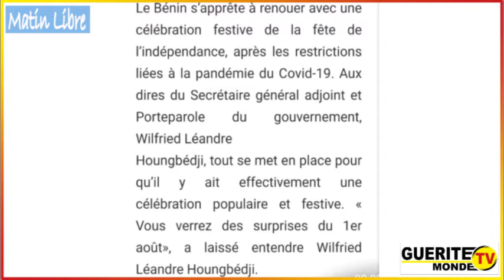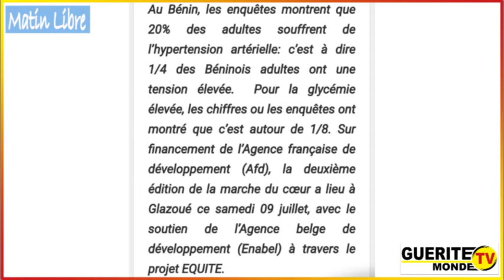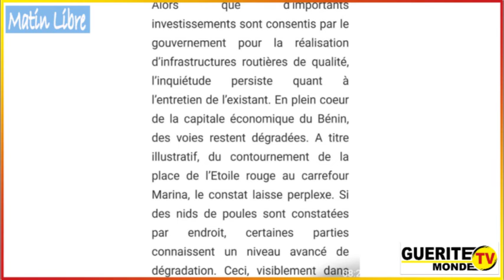Contenu Matin Libre du 12 juillet 2022